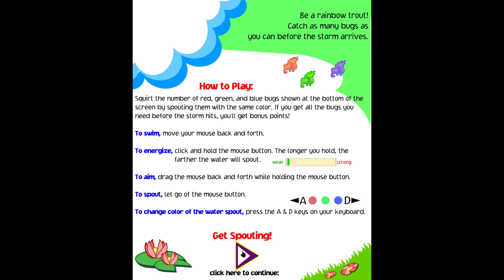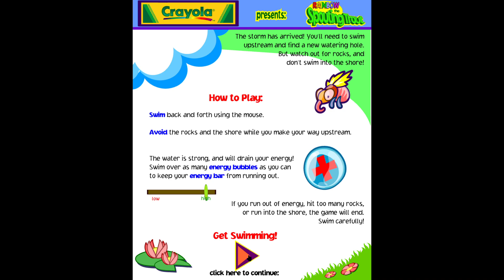PC Longplay - Crayola - Rainbow the Spouting Trout